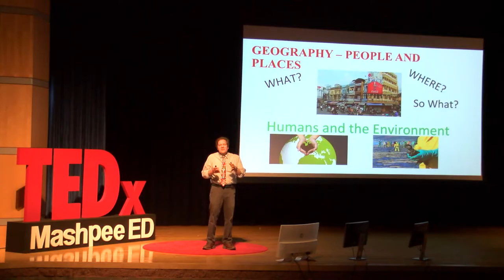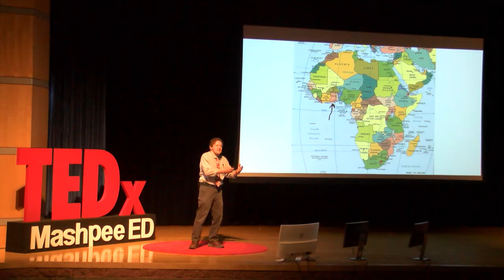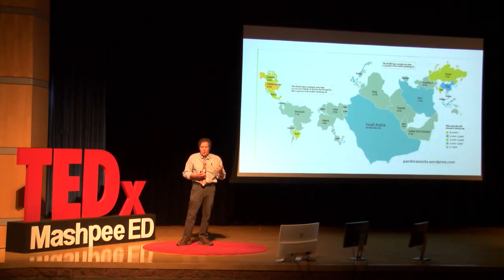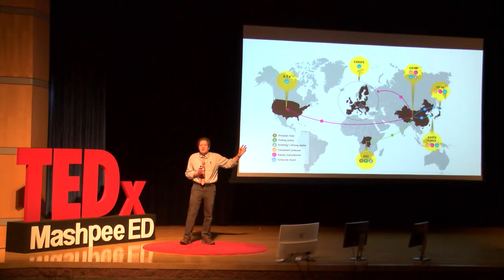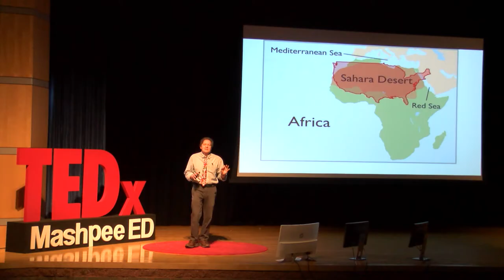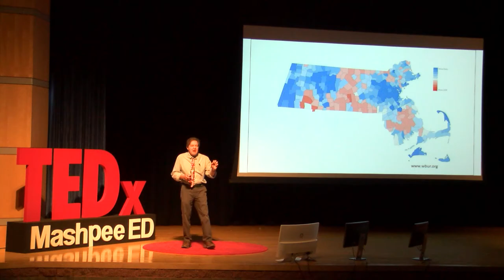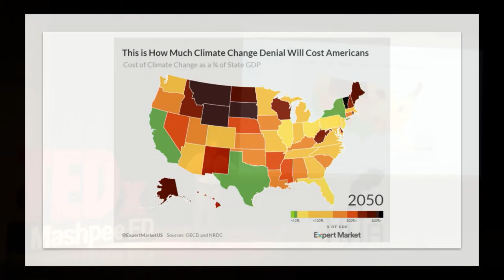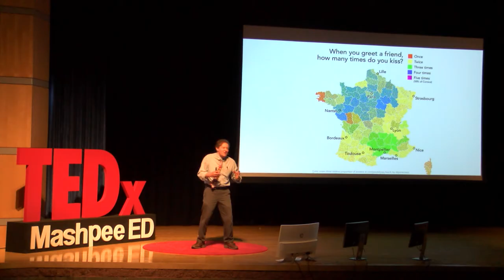The Case for Geography | Vernon Domingo | TEDxMashpeeED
Geography is an important subject and maps help us understand the world around us.   Vernon is a Professor Emeritus at Bridgewater State University in Bridgewater, Massachusetts. Born in apartheid South Africa and classified as a “Coloured”.  He qualified as a K-12 teacher, 1969 – Dower College, South Africa and was expelled from a segregated university in 1974 for political activism.  Vernon was awarded a U.S. Fulbright graduate student grant in 1975 and then studied at Clark University, Worcester, MA; obtained a Ph.D. in 1980.  He has taught at colleges and universities: Dower College, Port Elizabeth, South Africa, Bowling Green State University, Bridgewater State University.  He has been awarded Fulbright Senior Scholar Suriname, Fulbright Senior Scholar, South Africa, Visiting Scholar, University of Malaysia, and he is a Co-coordinator, Massachusetts Geographic Alliance. This talk was given at a TEDx event using the TED conference format but independently organized by a local community.